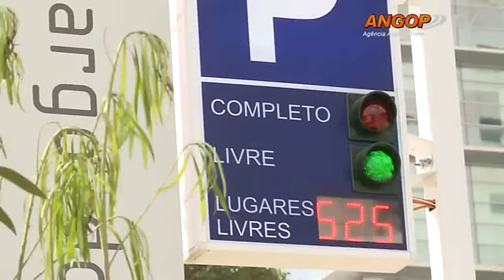Presidente da República inaugura Largo do Ambiente depois de obras de requalificação